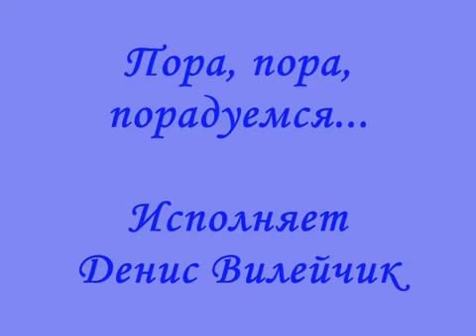Пора, пора порадуемся на своем веку красавице и кубку, счастливому клинку. Пока, пока(наброски)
караоке-баловство к/ф"Д'Артаньян и три мушкетёра"